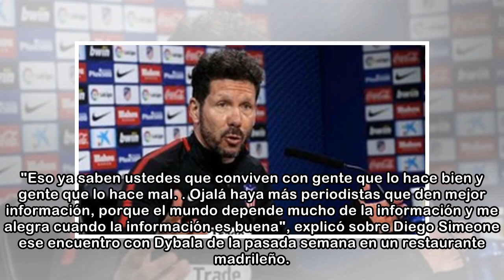Simeone confirma que se vio con Dybala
Simeone habló de su encuentro con Dybala en Madrid | EFE Diego Simeone, entrenador del Atlético de Madrid, confirmó este sábado que se encontró la pasada semana con Paulo Dybala, delantero argentino d...